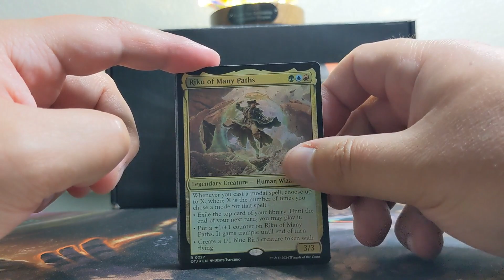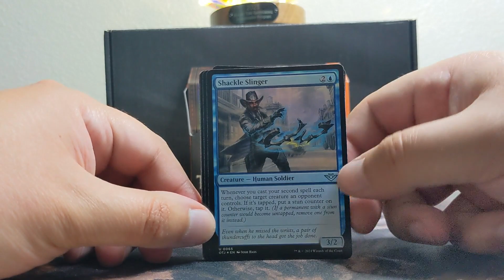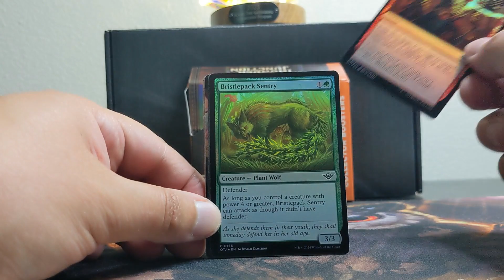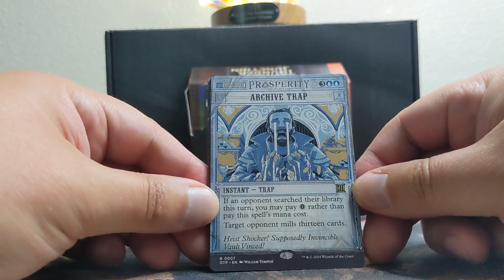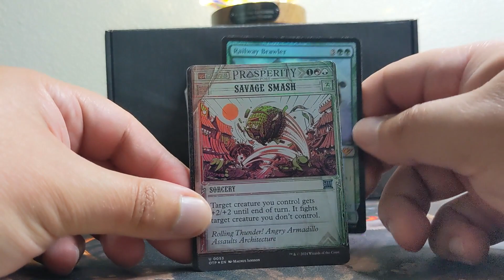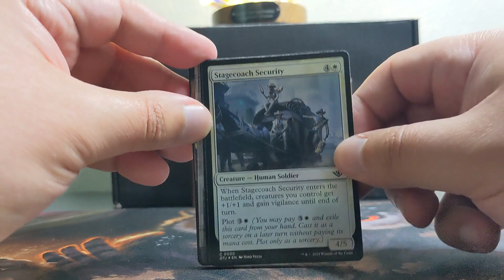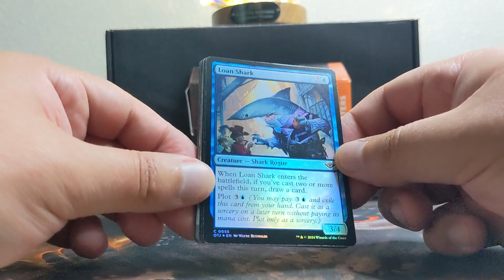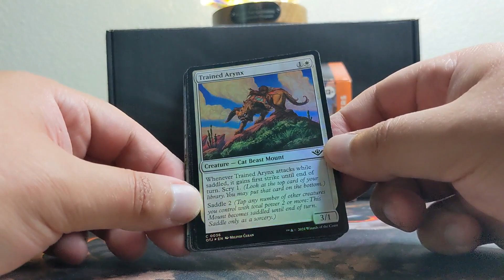OPENING OUTLAWS OF THUNDER JUNCTION COLLECTOR BOOSTERS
tbh I loved this set!

The wanted style is SO COOL!

Let me know what was your favorite card from this set!